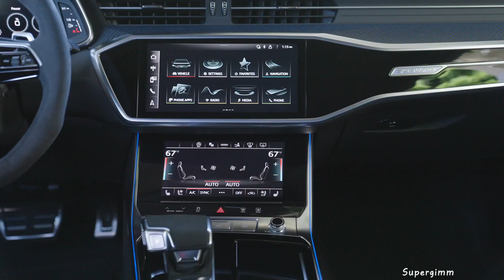New Audi RS 7 Sportback performance 2024 (Ascari blue matt)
Exterior,driving scenes and interior of the New Audi RS 7 Sportback performance 2024 with 630 hp.

Video Link:    • Luke Bergs - Feel...